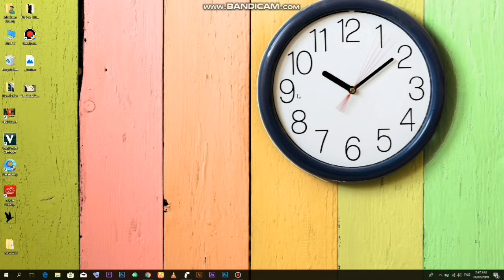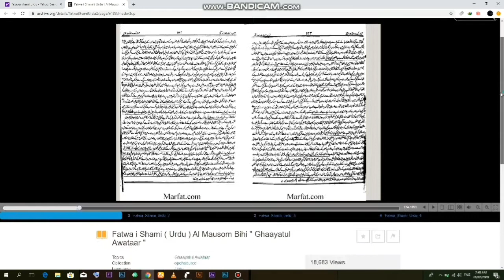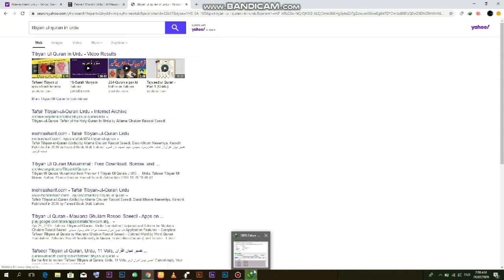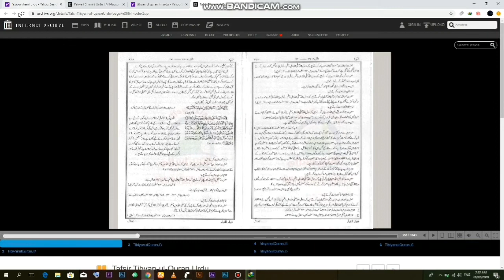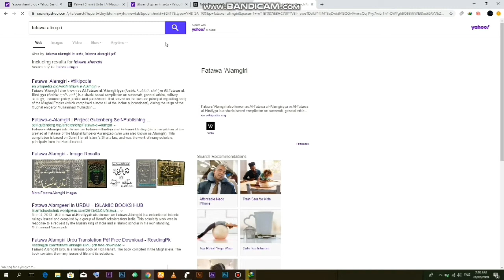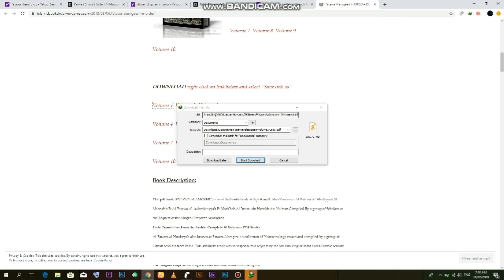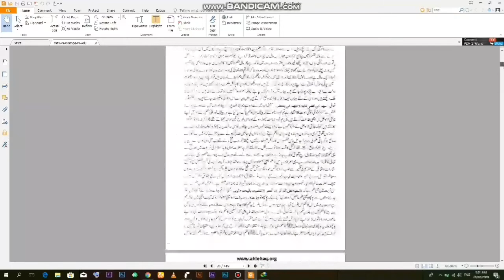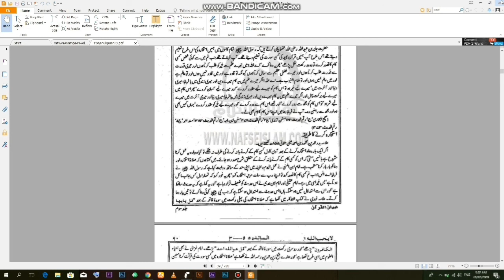How to dwonload islamic books in pc / urdu.hindi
aslamo alaikum
is video me ma ap ko bataun ga k ap kase kuch second me
islamic books ko kase dwonload kr sakte ha mujhe umeed ha
ap ko ye video zaroor pasand ae gi.
Darse nizami books.
Islamic books.
Sab kuch bas aik video me.

video link.
[How to download darse nizami books at one click on android phone _in urdu]

FEASBOOK PAGE;Rohaniyat ki dunya.